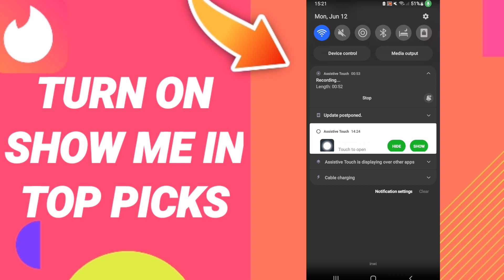How To Turn On Show Me In Top Picks On Tinder App